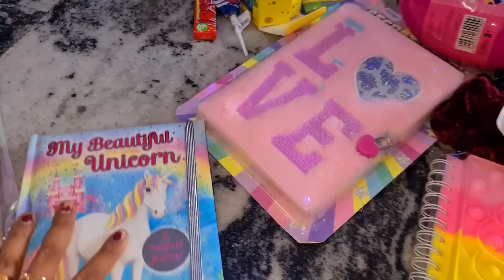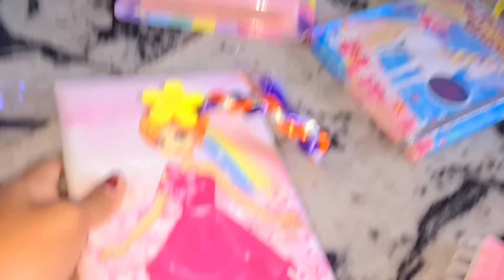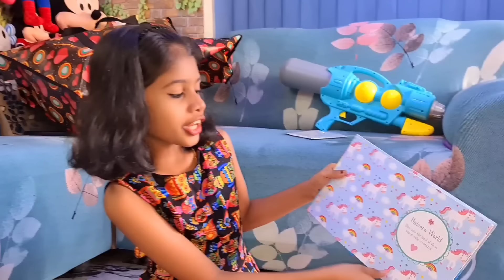Dubaiൽ നിന്നും വാങ്ങിയ Toys Candys Unboxing Dubai പെട്ടി പൊട്ടിക്കൽ😇സാധനങ്ങൾ കണ്ടു ഞെട്ടി😱